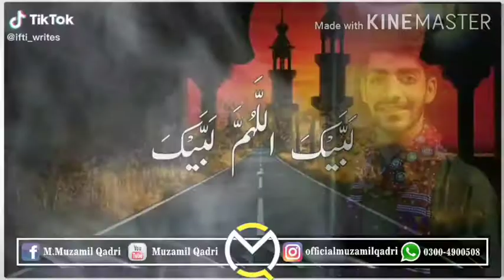Labaik Allah • Hajj Status 2020 •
مبارک ہو تم سب کو حج کا مہینہ❤
نہ تھی میری قسمت میں دیکھو مدینہ 😭